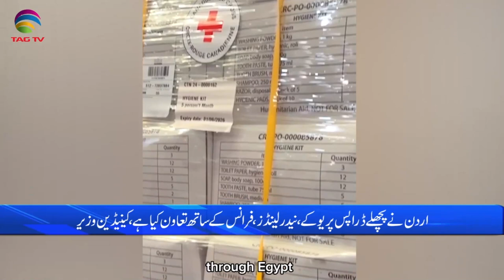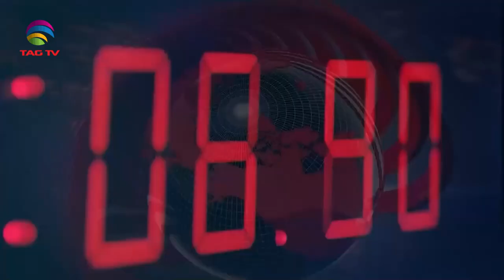International and Canadian News - Feb 26, 2024